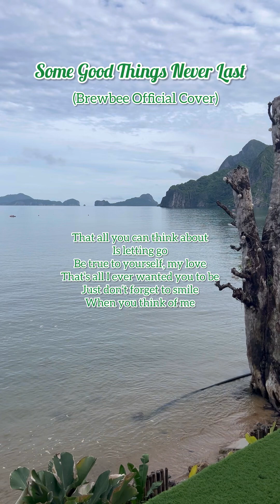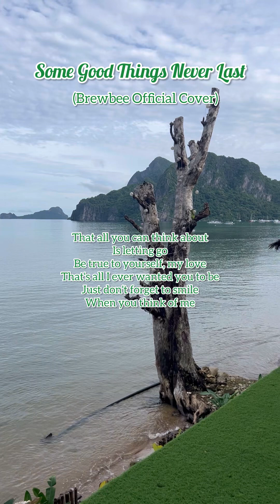Some Good Things Never Last- BrewBee Cover